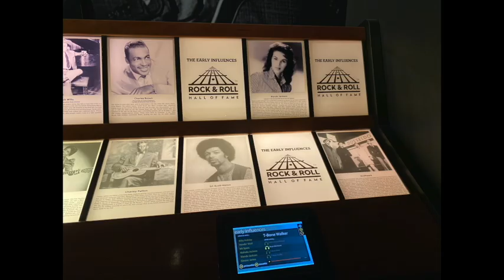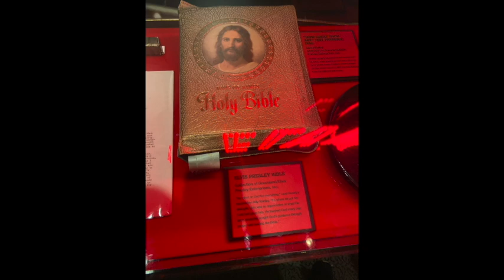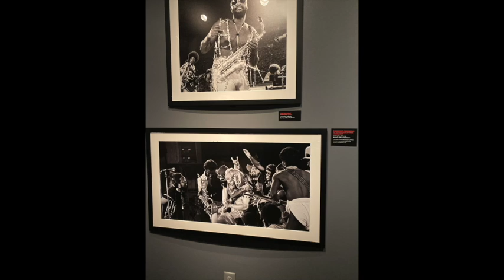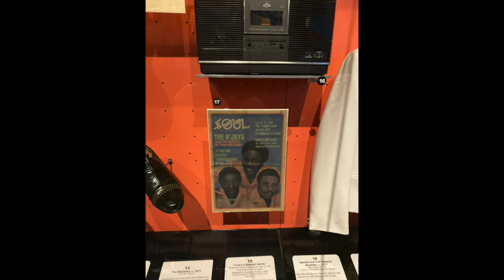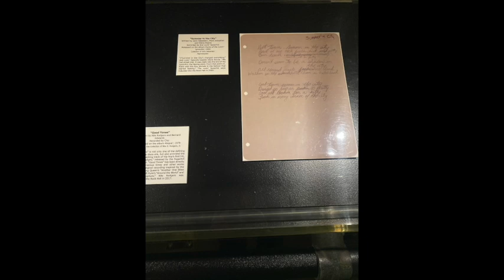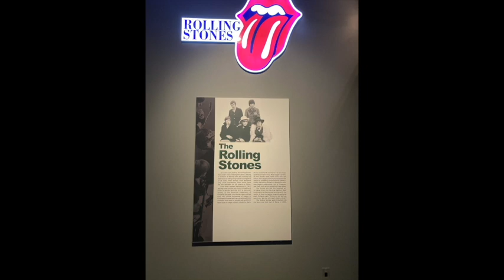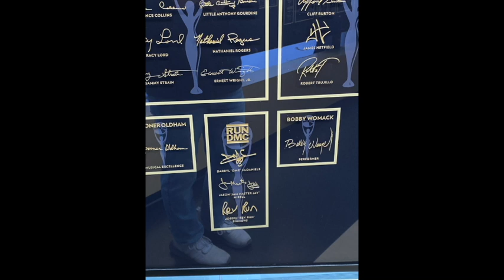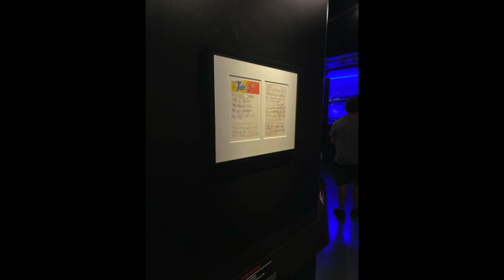Cleveland Trip 2023